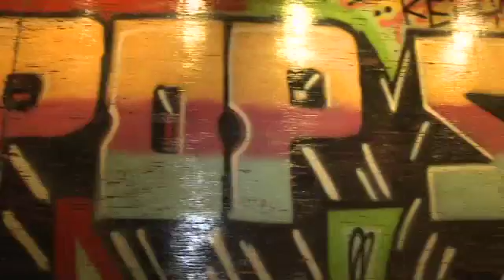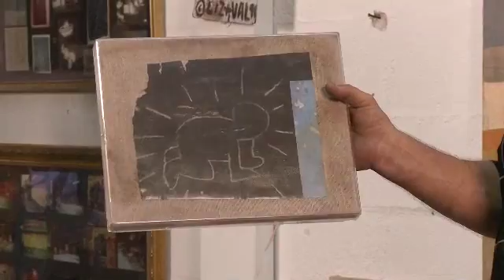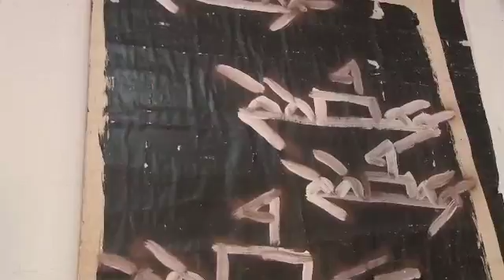NYC Pop Art - Ep 6